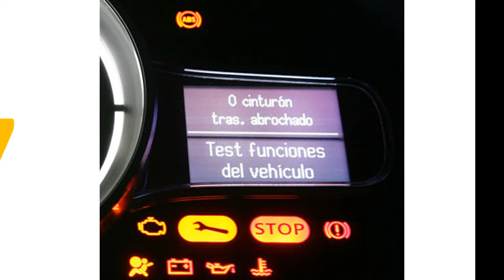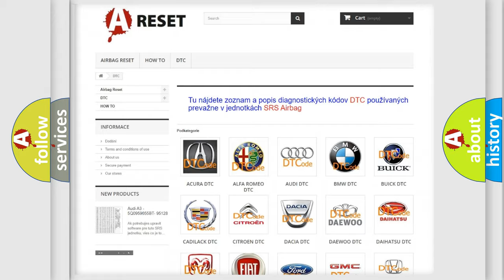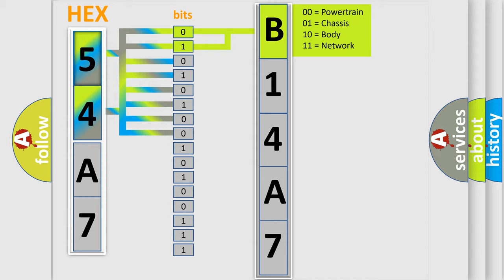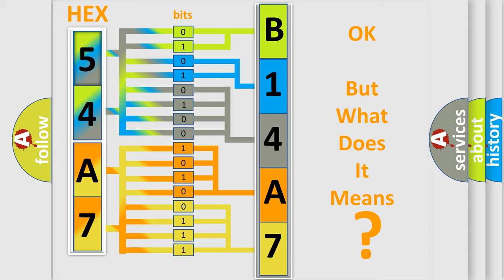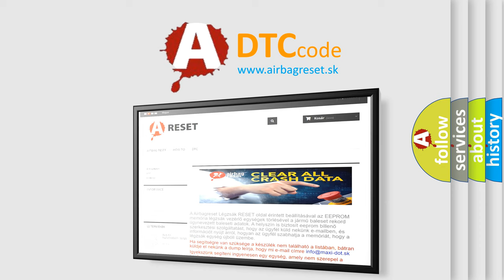DTC Ford B14A7-11 Short Explanation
Contents:
0:21 Basic DTC analysis according to OBD2 protocol standard.
1:48 Insight into programming
2:58 A diagnostically understandable description of the Diagnostic Trouble Code
3:05 Basic error definition

Make:
Ford
Code:
B14A7 11
Definition:
Stop Light Switch ”A” Circuit
Description:
Stop light switch circuit
Cause: